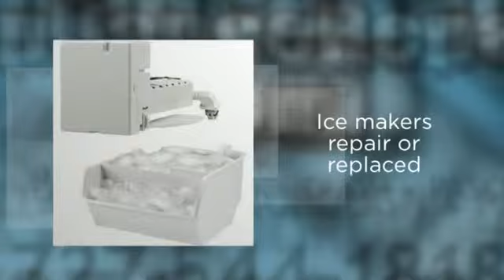Смотреть Cyprotel Laura Beach 4* (Кипротель Лаура Бич) - Paphos, Cyprus (Пафос, Кипр) - Лаура Кипр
Laura Beach hotel lookinhotels путешествия отель lookinhotel лукинхотелс лукинхотел Arrayлаура videotrip Cyprus ПАФОС LAURA BEACH горящие КИПР Resort резорт туризм отпуск скидки отели Pafos беакх хотел отдых hotel Hotel trip пляж море Kipr туры Spa тур